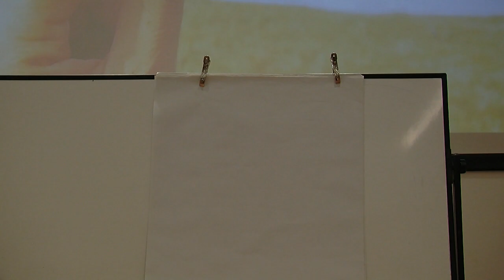Kuo Huai-Tzu Lecture Xian Part 5